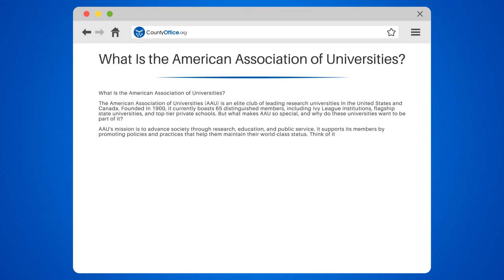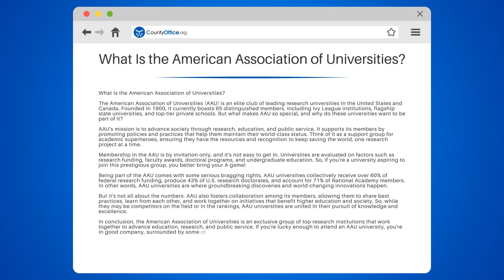What Is The American Association of Universities? - CountyOffice.org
What Is The American Association of Universities? Step into the world of academic excellence with our latest video exploring the American Association of Universities (AAU). This prestigious group is the meeting ground for top-tier research universities in the United States and Canada, where innovation and scholarship thrive. By invitation only, AAU membership is a hallmark of distinction in higher education, emphasizing the importance of research, policy, and quality education. Discover how these institutions influence policy, collaborate to enhance teaching and learning, and contribute significantly to pushing the boundaries of knowledge. Whether you're an aspiring student, an academic professional, or simply curious about the crème de la crème of academia, this video will provide you with an insightful glimpse into the AAU and its role in shaping the future of education.